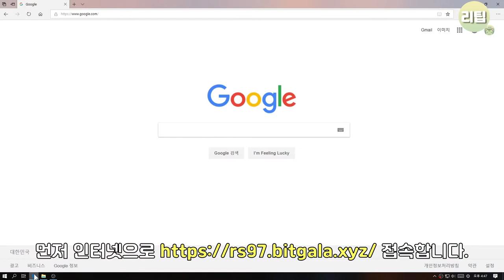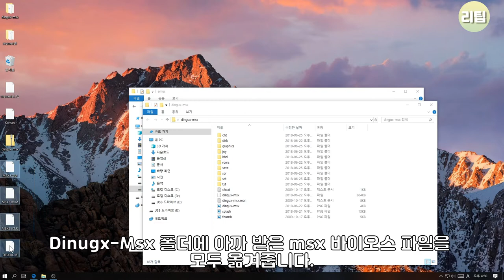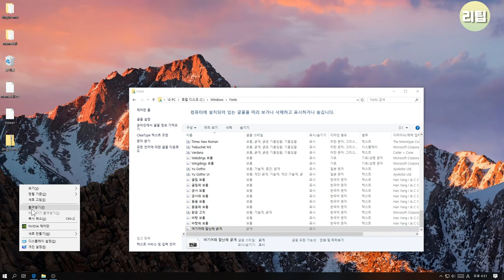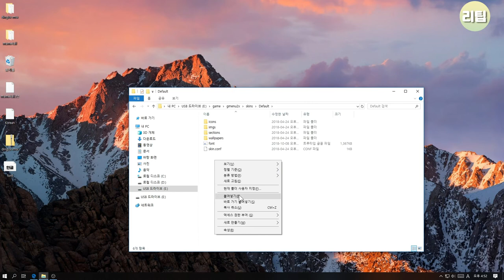레트로 포터블 게임기 RS-97 커펌 한국어 추가와 에뮬 추가방법 / 게임기 팁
rs-97 커스텀 펌웨어 한국어 추가 방법과 에뮬레이터 추가 방법에
대한 영상입니다.